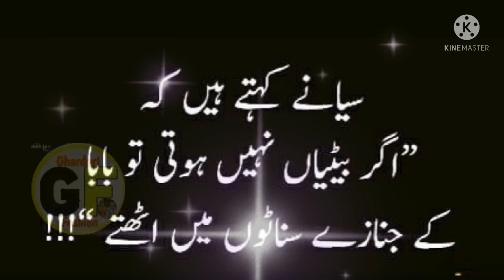Heart touching lines | Mere papa song status | fabulous ringtone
New mobile Ringtone(Only Music tone ) Hindi Song Ringtone2020| Hindi Ringtone 2020| Tik Tok Ringtone |IPhone Mobile Ringtone Video || Best Mobile Ringtone 2020|| WhatsApp status ringtone video Hindi |New ringtone only music tone ,

Must visit my chennel for new videos about